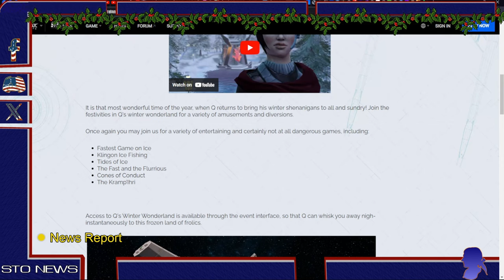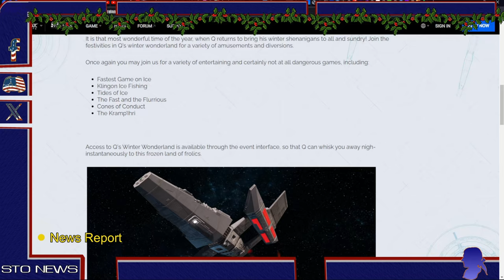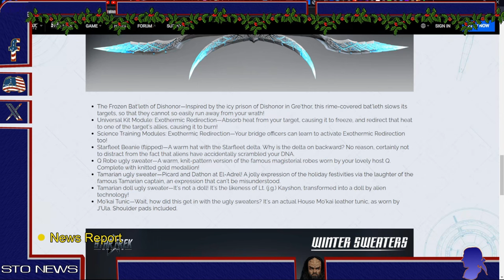Q's Winter Wonderland 2023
In this STO News report I go over the blog for this year's Q's Winter Wonderland event.

VideoGame Details:
Star Trek Online is a massively multiplayer online role-playing game (MMORPG) developed by Cryptic Studios based on the Star Trek series created by Gene Roddenberry. The game is set in the 25th century, 30 years after the events of Star Trek: Nemesis. Star Trek Online is the first massively multiplayer online role-playing game within the Star Trek franchise.

Alexander Courage
Fred Steiner
Gerald Fried
George Duning
Sol Kaplan
Jerry Fielding
Joseph Mullendore
Samuel Matlovsky
Jay Chattaway
Dennis McCarthy
Jerry Goldsmith